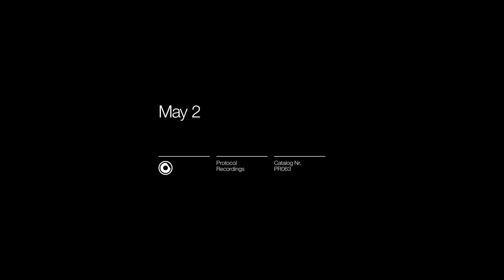Nicky Romero - Novell // May 2